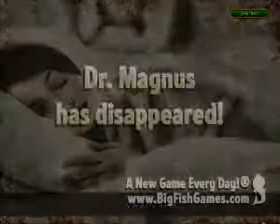The Dreamatorium of Dr Magnus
into the shoes of detective Sarah Green and solve the mystery of a missing town doctor in The Dreamatorium of Dr. Magnus.